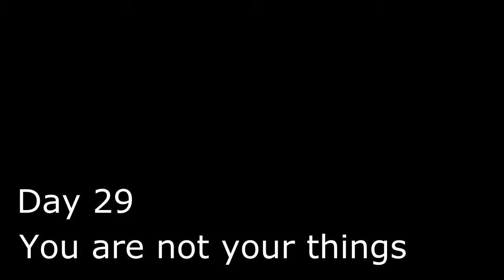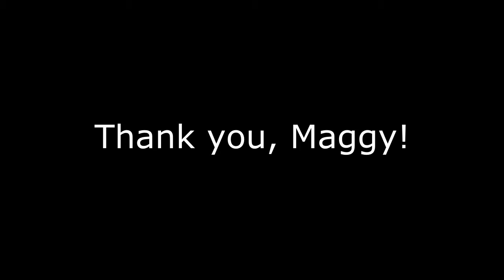Day 29: You Are Not Your Things | The Villa Confidence Boot Camp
Welcome to Day 29 of Confidence Boot Camp. Wow—this is the day before the last day! Are you ready to stand up on the Confidence Camp podium to collect your medal tomorrow? We are so impressed and proud of your commitment and endurance to hang in there with us for an entire month. Here’s the good news: Because you enrolled during this past month, you will have lifetime free access to all 30 episodes of The Villa’s 2017 Confidence Boot Camp, with all the videos and written posts and exercises. You can go back anytime you want to review and refresh your confidence-building skills.

Today’s topic is brought to us so eloquently by our dear friend and colleague, Maggy Faddoul. If you’ve ever met Maggy, you knew instantly—as we did--what an amazing treasure of a human being she is. Maggy lives in Montreal, Quebec, but she is originally from Lebanon. If you like music, you’ll love listening to Maggy speak. Her beautiful French accent is engaging and her message today will affirm the subject of our post, “You Are Not Your Things.”